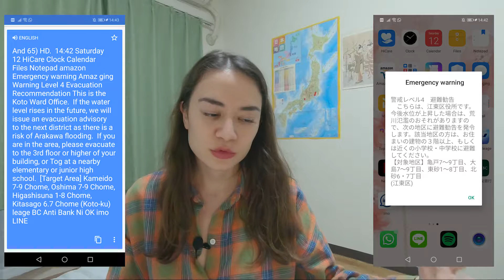Hayalet Tokyo | Japonya`da Tayfun | Ayşegül Japonya`da Tayfun Anları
Son yılların en büyük tayfunu (kasırga) tüm Japonya’yı nasıl etkiledi? Sokaklar neden boş? Tayfun bittikten sonra neler oldu?